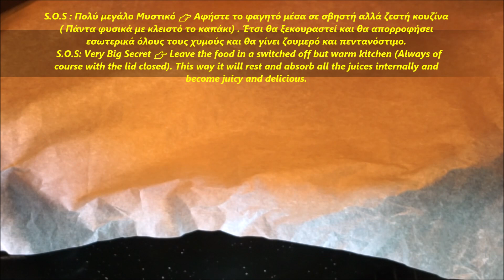Εύκολο Χοιρινό ρολό για το Χριστουγεννιάτικο τραπέζι που το φτιάχνεις μόνος σου // Stella LoveCook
* * * 🔴Το κανάλι μου Stella Love Cοοκ Πατώντας Εδώ 🔴My channel Stella Love Cοοκ by Clicking

    Χρόνος Ψησίματος : Περίπου 1:30 ώρα (Ανάλογα με το φούρνο)
    Μερίδες : 4  τεμάχια
    Συγγραφέας : Στέλλα Μάρκου ( Συνταγή της μαμάς μου Ελένης Μάρκου )

Συστατικά :

▪ Πριν ξεκινήσουμε τη διαδικασία : Θα βάλουμε τα ξυλάκια για σουβλάκια μέσα σε νερό, ώστε να μπορέσουν να φουσκώσουν.
▪  Οδοντογλυφίδες

▪ 8 χοιρινές μπριζόλες λαιμό ( χωρίς κόκκαλο )
Μπορείτε να πείτε στον κρεοπώλη σας να σας χτυπήσει το κρέας πολύ καλά .
▪ 8 - 12 φέτες Κίτρινο τυρί
▪ 8 φέτες Μπέικον
( Μπορείτε να προσθέσετε και φέτα )
▪ 1 κόκκινη πιπεριά Φλωρίνης ▪ 1 πράσινη πιπεριά
Εάν χρησιμοποιήσω : ( 4 χρώματα τότε η ποσότητα θα είναι  :
 ▪ 1/2 κόκκινη  ▪ 1/2 κίτρινη ▪ 1/2 πράσινη ▪ 1/2 πορτοκαλί πιπεριά)

▪ 1 κουταλάκι του γλυκού μείγμα μπαχαρικών για κρέας ή για κοτόπουλο
▪  1/8 κουταλάκι του γλυκού μαύρο πιπέρι ( για τη γεύση και το άρωμα )
▪ 1 κουταλάκι του γλυκού ρίγανη
▪ 1/2 κουταλάκι του γλυκού γλυκιά πάπρικα
▪ 2 κουταλιές της σούπας μουστάρδα της αρεσκείας σας
( πικάντικη ή ακόμα και απαλή )

Επιπλέον μπορείτε να προσθέσετε ντομάτα, καρότο , αποξηραμένα φρούτα, κάστανα  ή όποιο άλλο υλικό επιθυμείτε...

Απορροφητικό χαρτί
Μεμβράνη

▪ 1/4 κούπας ελαιόλαδο ( 60 με 70 ml)
▪ 1 κούπα χυμός πορτοκάλι ( 200 ml )
▪ 1/2 κουταλάκι του γλυκού αλάτι
▪ 1/2 κουταλάκι του γλυκού ρίγανη
▪ 1/2 κουταλάκι του γλυκού μείγμα μπαχαρικών για κρέας
▪ 1 κουταλιά της σούπας μουστάρδα της αρεσκείας σας
▪ 1 ποτήρι νερό ( 300 ml )
▪ Τον χυμό από 1 λεμόνι ( 50 έως 60 ml )
▪ 4 με 5 πατάτες

▪ Προσθέστε επιπλέον νερό εάν χρειάζεται.

▪ Αν θέλετε μπορείτε να προσθέσετε μέσα στις πατάτες αποξηραμένα δαμάσκηνα και καστανά / Τα κυδώνια ταιριάζουν επίσης τέλεια.

▪ Αν και είναι χοιρινό και θα έπρεπε να είναι σκληρό παραμένει μαλακό και αν το σκεπάσουμε με μεμβράνη και το ζεστάνουμε στο φούρνο μικροκυμάτων επανέρχεται στην αρχική του μορφή.

▪   Θα ψήσω σε προθερμασμένο φούρνο στους 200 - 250 °C στις αντιστάσεις στην τελευταία σχάρα   /  για 1:00  έως 1:30 ώρα ( ίσως χρειαστεί και λίγο περισσότερο  Εάν είναι η κουζίνα σας αδύναμη )

S.O.S : Πολύ μεγάλο Μυστικό 👉 Αφήστε το φαγητό μέσα σε σβηστή αλλά ζεστή κουζίνα ( Πάντα φυσικά με κλειστό το καπάκι) . Έτσι θα ξεκουραστεί και θα απορροφήσει εσωτερικά όλους τους χυμούς και θα γίνει ζουμερό και πεντανόστιμο.